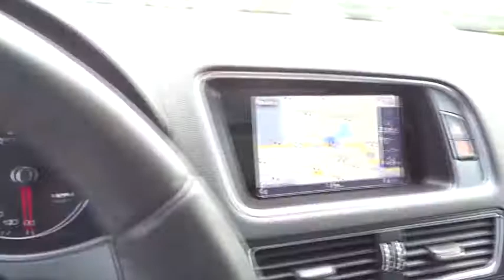2015 Audi Q5 Roswell, Alpharetta, Atlanta, Marietta, Sandy Springs, GA 12083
Used 2015 Audi Q5
2015 Audi Q5 Premium Plus - Stock#: 12083 - VIN#: WA1LFAFP8FA050647

Hennessy Porsche
990 Mansell Road

Interior Trim -inc: Aluminum/Genuine Wood Instrument Panel Insert  Aluminum/Genuine Wood Door Panel Insert  Aluminum/Genuine Wood Console Insert and Aluminum Interior Accents,Analog Display,Outside Temp Gauge,Manual Tilt/Telescoping Steering Column,Manual Adjustable Front Head Restraints and Manual Adjustable Rear Head Restraints,Engine Immobilizer,Leather Seating Surfaces,Valet Function,Leather Gear Shift Knob,HVAC -inc: Underseat Ducts and Console Ducts,Perimeter Alarm,Rear HVAC w/Separate Controls,Air Filtration,Heated Front Seats,Power Rear Windows and Fixed 3rd Row Windows,Ashtray,Day-Night Rearview Mirror,Refrigerated/Cooled Box Located In The Glovebox  Driver / Passenger And Rear Door Bins and Audio Media Storage,Power Front Bucket Seats -inc: 12-way power driver seat w/4-way power lumbar adjustable head restraints and 8-way power passenger seat w/adjustable head restraints,40-20-40 Folding Split-Bench Front Facing Manual Reclining Fold Forward Seatback Rear Seat w/Manual Fore/Aft,1 LCD Monitor In The Front,Front Cigar Lighter(s),Cargo Area Concealed Storage,Rigid Cargo Cover,Power Fuel Flap Locking Type,Redundant Digital Speedometer,Cargo Features -inc: Spare Tire Mobility Kit,Gauges -inc: Speedometer  Odometer  Engine Coolant Temp  Tachometer  Oil Level  Trip Odometer and Trip Computer,Regular Amplifier,Systems Monitor,Illuminated Locking Glove Box,Dual Zone Front Automatic Air Conditioning,Remote Releases -Inc: Power Cargo Access,Leather Steering Wheel,Driver Foot Rest,Full Cloth Headliner,4 12V DC Power Outlets,Full Carpet Floor Covering -inc: Carpet Front And Rear Floor Mats,HomeLink Garage Door Transmitter,Cruise Control,Rear Cupholder,Carpet Floor Trim,Cargo Space Lights,Front And Rear Map Lights,2 Seatback Storage Pockets,FOB Controls -inc: Trunk/Hatch/Tailgate,Fade-To-Off Interior Lighting,Radio: Audi MMI Plus System w/6.5 Color Screen -inc: Audi music interface w/iPod integration  6-channel DSP extended sound system w/10 speakers including subwoofer  180W sound system  Bluetooth wireless technology preparation for mobile phone  driver information center  SD card slot w/32GB capacity and SiriusXM satellite radio w/90-day trial subscription,Power 1st Row Windows w/Front And Rear 1-Touch Up/Down,Audio Theft Deterrent,Trip Computer,Trunk/Hatch Auto-Latch,Full Floor Console w/Covered Storage  Mini Overhead Console w/Storage and 4 12V DC Power Outlets,Front Cupholder,Remote Keyless Entry w/Integrated Key Transmitter  4 Door Curb/Courtesy  Illuminated Entry and Panic Button,Delayed Accessory Power,Power Door Locks w/Autolock Feature,Radio w/Seek-Scan  MP3 Player  Clock  Speed Compensated Volume Control  Steering Wheel Controls and Radio Data System,Sliding Front Center Armrest and Rear Center Armrest w/Pass-Thru,Driver And Passenger Visor Vanity Mirrors w/Driver And Passenger Illumination,Window Grid Diversity Antenna,Full-Time All-Wheel Drive,150 Amp Alternator,Electric Power-Assist Speed-Sensing Steering,1047# Maximum Payload,Front And Rear Anti-Roll Bars,Quasi-Dual Stainless Steel Exhaust w/Polished Tailpipe Finisher,Permanent Locking Hubs,Multi-Link Rear Suspension w/Coil Springs,GVWR: 5 368 lbs,80-Amp/Hr Maintenance-Free Battery w/Run Down Protection,Brake Actuated Limited Slip Differential,2.84 Axle Ratio,Transmission: 8-Speed Tiptronic Automatic,Engine Oil Cooler,Transmission w/Driver Selectable Mode  Sequential Shift Control and Oil Cooler,Gas-Pressurized Shock Absorbers,4-Wheel Disc Brakes w/4-Wheel ABS  Front Vented Discs  Brake Assist  Hill Descent Control and Electric Parking Brake,Multi-Link Front Suspension w/Coil Springs,Engine: 2.0 TFSI 4 Cylinder 220 HP,19.8 Gal. Fuel Tank,Lip Spoiler,Compact Spare Tire Mounted Inside Under Cargo,Roof Rack,Galvanized Steel/Aluminum Panels,Body-Colored Rear Bumper,Power Liftgate Rear Cargo Access,Speed Sensitive Rain Detecting Variable Intermittent Wipers w/Heated Jets,Fixed Rear Window w/Fixed Interval Wiper and Defroster,Wheels: 8.0J x 18 5-V-Spoke-Design,Spare Tire Mobility Kit,Front And Rear Fog Lamps,Deep Tinted Glass,Perimeter/Approach Lights,Chrome Side Windows Trim and Black Front Windshield Trim,LED Brakelights,Chrome Grille,Programmable Projector Beam High Intensity Low/High Beam Daytime Running Auto-Leveling Headlamps w/Delay-Off,Panorama Sunroof,Tailgate/Rear Door Lock Included w/Power Door Locks,Body-Colored Power Side Mirrors w/Turn Signal Indicator,Tires: P235/60R18 AS,Body-Colored Door Handles,Steel Spare Wheel,Clearcoat Paint,Body-Colored Front Bumper,Airbag Occupancy